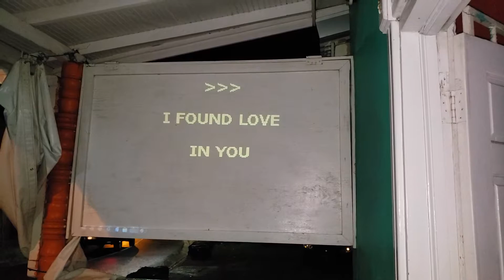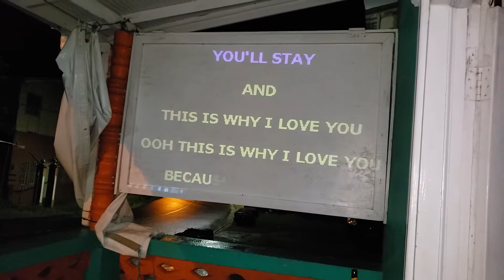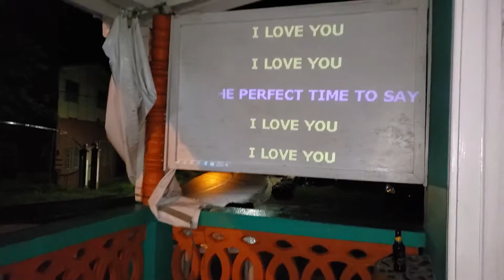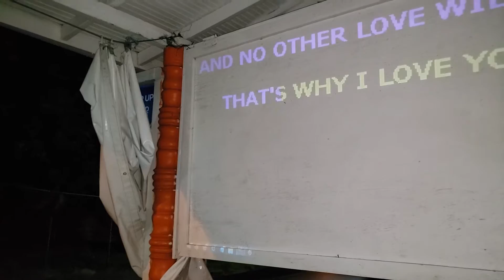citronic Sounds Karaoke - 1 758 4609135 - ST LUCIA